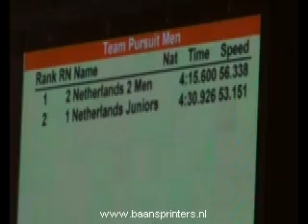Team pursuit men 25-9-10 Ireland.avi